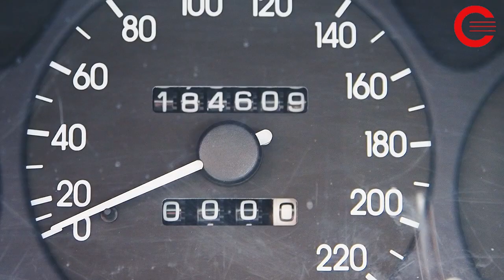youtube video #-BDB1WwBMSw